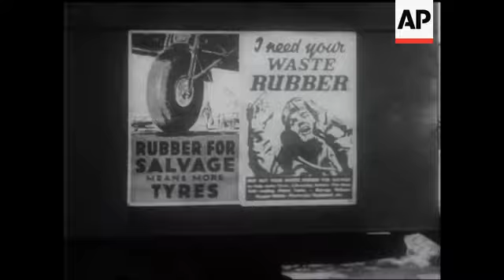Your Perishing Rubber - Trailer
Save rubber.